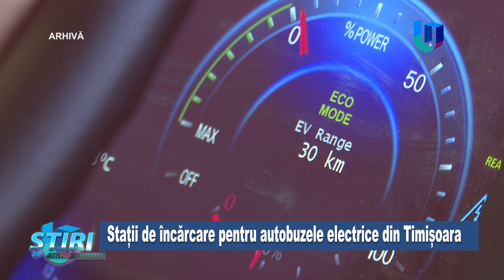Stații de încărcare pentru autobuzele noi din Timișoara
Primăria Municipiului Timișoara va cumpăra stații pentru încărcarea autobuzelor electrice. Încărcarea va dura doar o oră.